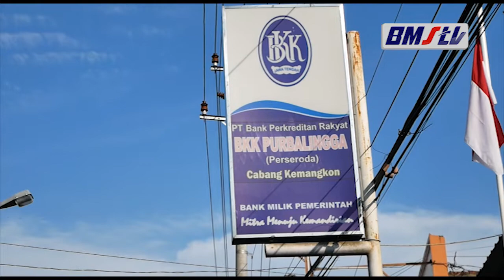JAGA KESEHATAN SAAT PANDEMI BKK PURBALINGGA ADAKAN GOWES SEPEDA SEHAT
UNTUK MENJAGA KESEHATAN SAAT PANDEMI, BPR BKK PURBALINGGA MENYELENGGARAKAN GOWES SEPEDA SEHAT, SEKALIGUS MENGAJAK MASYARAKAT MENABUNG SAAT PANDEMI SEPERTI SEKARANG INI.